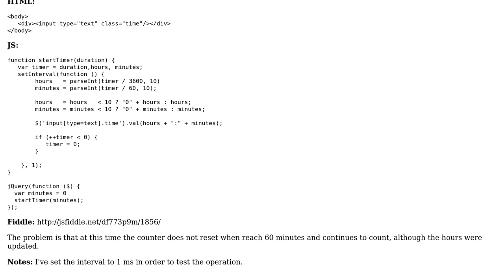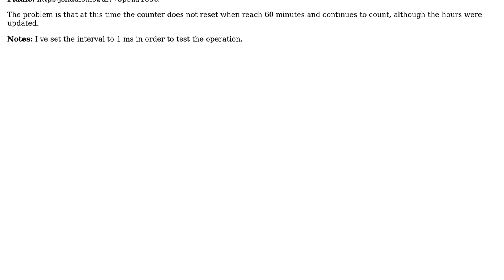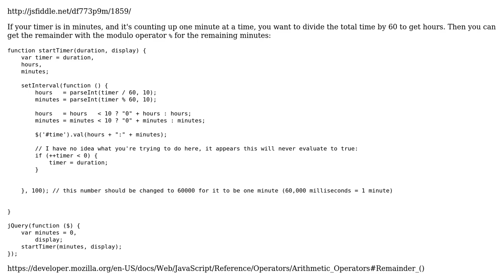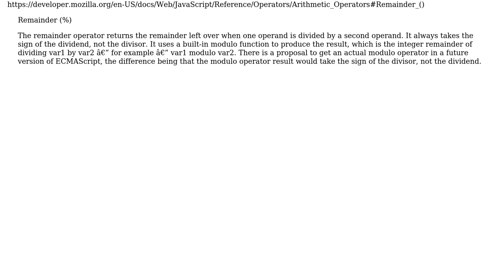jQuery time clock counter (2 Solutions!!)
jQuery time clock counter

With thanks & praise to God, and with thanks to the many people who have made this project possible! | Content (except music & images) licensed under CC BY-SA | Music | Images & others | With thanks to user Sean Kendle user oqx user andreaem and the Stack Exchange Network Trademarks are property of their respective owners. You are responsible for your own actions.